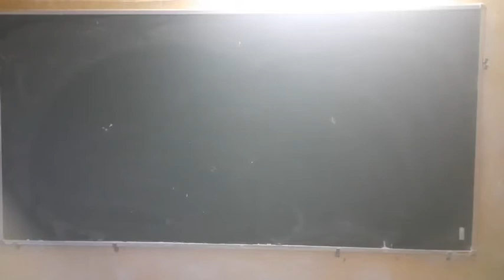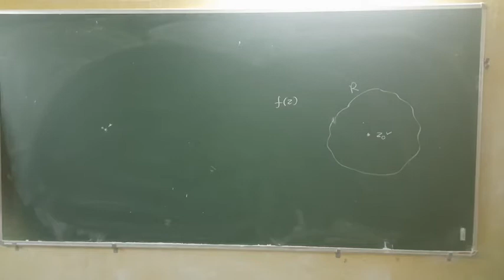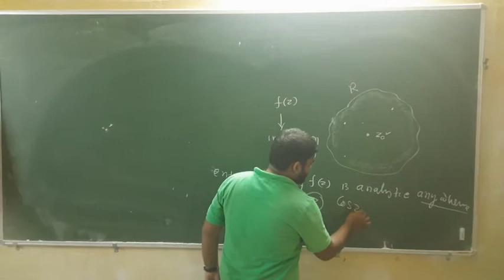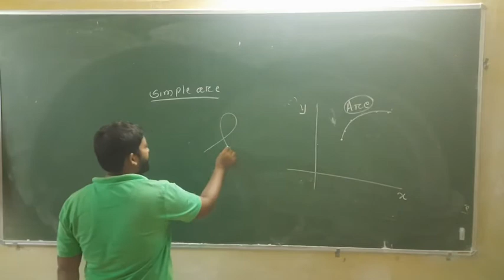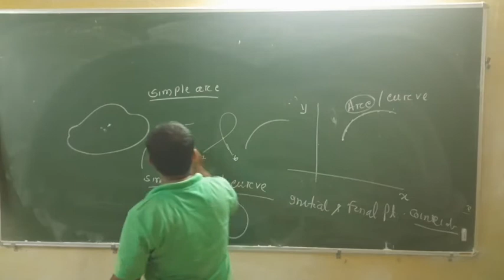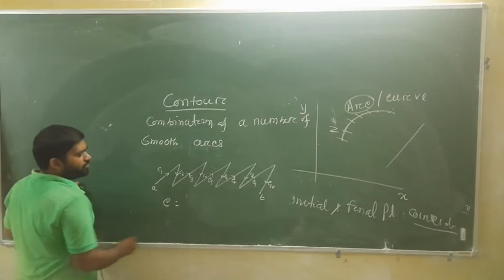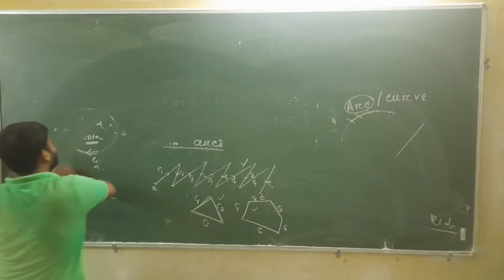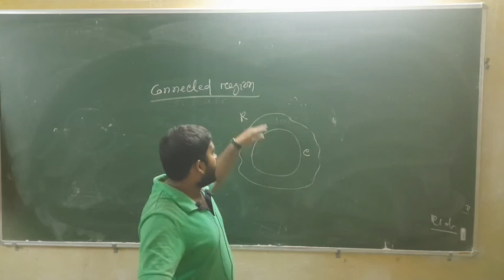Complex Analysis ll Video - 6(1)